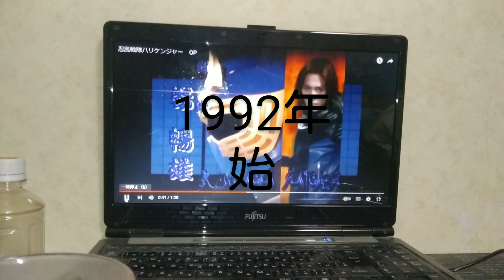2023年1月31日(5)